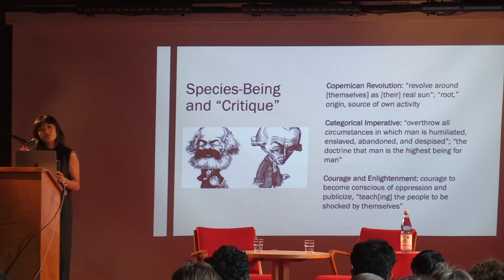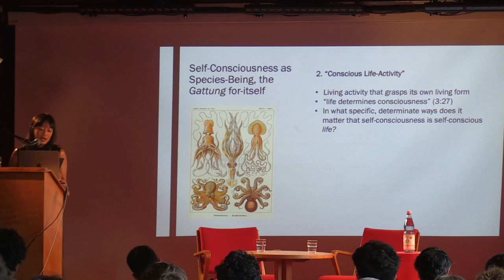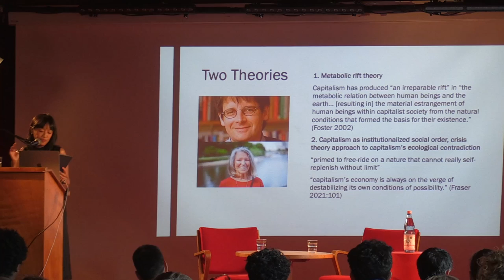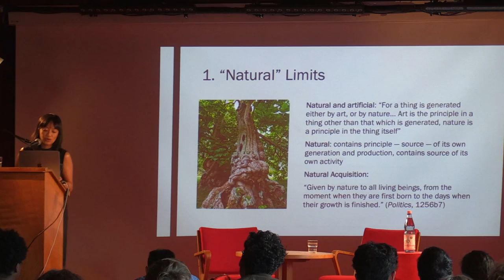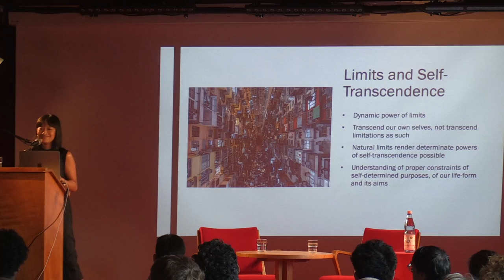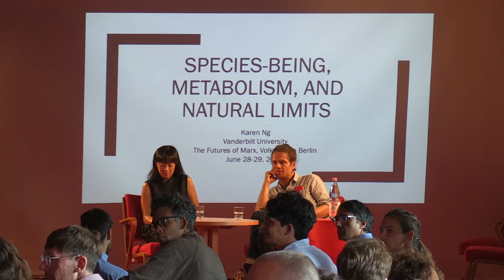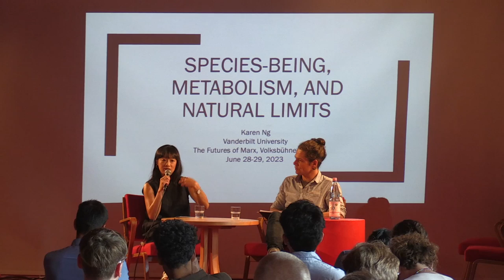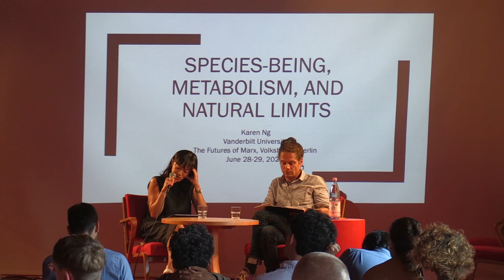Karen Ng: Species-Being, Metabolism, and Natural Limits. (CSC, CPKP & Volksbühne)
Karen Ng's talk "Species-Being, Metabolism, and Natural Limits" at the conference "The Futures of Marx" (June 28-29, 2023), organized by the Center for Post-Kantian Philosophy and the Centre for Social Critique at Volksbühne am Rosa-Luxemburg-Platz
Upload with fixed audio.